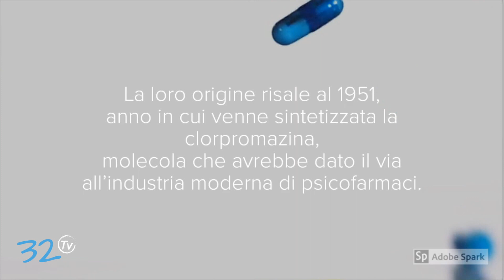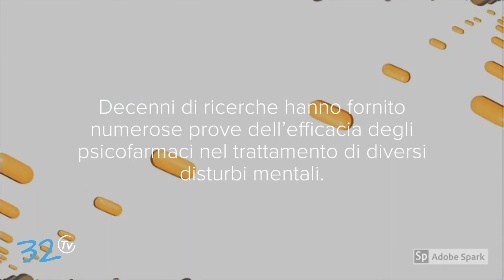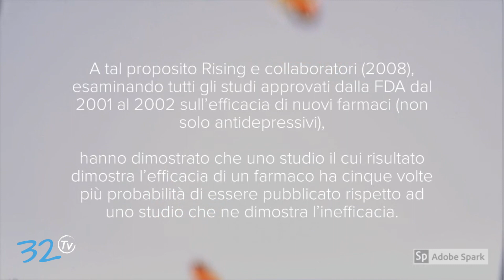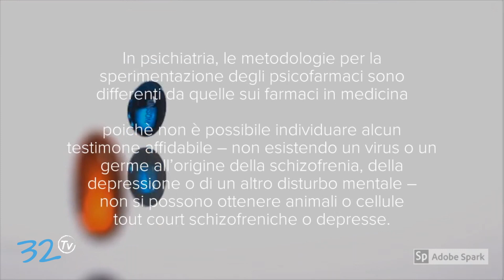Psicofarmaci: quando sono nati? Funzionano?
Ovviamente la risposta è complessa e va oltre un semplice sì o no. Dipende da moltissimi fattori ed è per questo che la cura dei disturbi mentali è un ambito multi e inter-disciplinare, essendo tali disturbi delle problematiche di origine 'bio-psico-sociale'.

"Ci sono situazioni, ad esempio, in cui un farmaco può rivelarsi essenziale: pensiamo ad un paziente con forti attacchi di panico, completamente assorbito dai suoi sintomi. Difficilmente riuscirà ad iniziare un percorso psicoterapeutico se prima, o in concomitanza, non verrà aiutato ad abbassare la sua eccessiva attivazione fisiologica. In altri casi, al contrario, una psicoterapia potrebbe ottenere ottimi risultati offrendo alla persona la possibilità di indagare più a fondo le ragioni del suo disagio. Per finire le due soluzioni non si escludono a vicenda e si può trarre beneficio dalla loro combinazione (Bowers, 1990; Keller et al, 2000)."

Senza dimenticare il fondamentale ruolo del contesto sociale e culturale.